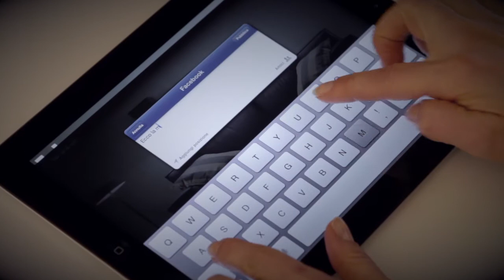Felis Sofà 2016